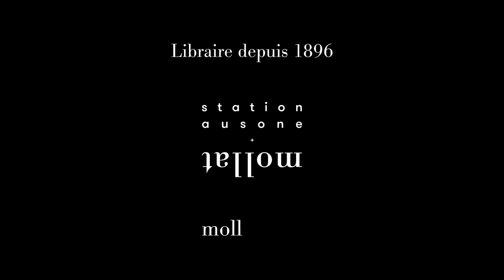Julie Gayet - Ensemble on est plus fortes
Julie Gayet vous présente son ouvrage "Ensemble on est plus fortes" aux éditions Stock. Entretien avec Sylvie Hazebroucq.